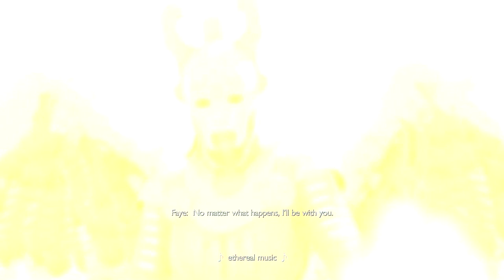God of War Ragnarok - Part 15: Father & Son; Ripping & Tearing together (alone) during end of days.